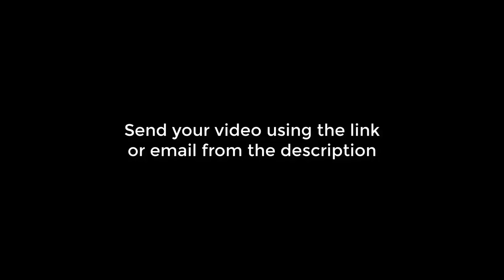Instant Karma for Rammers in Forza Horizon 5 Compilation #1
Forza Horizon 5 Funny Clips
Forza Horizon 5 Bugs and Fails and Wins

Forza Horizon 5 Best Moments

Forza Horizon 5 gameplays